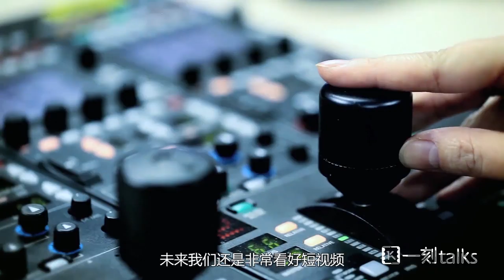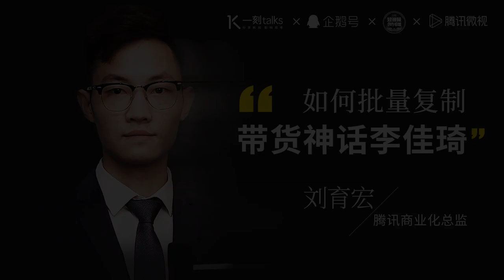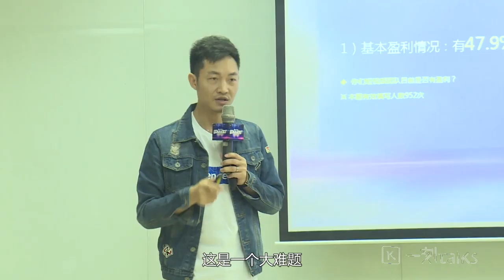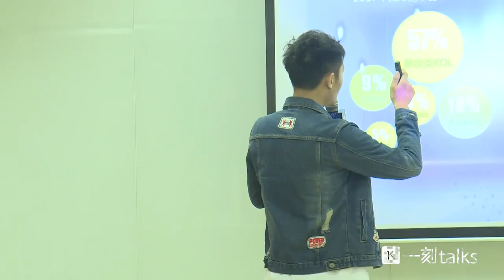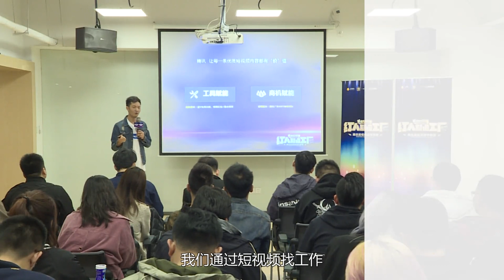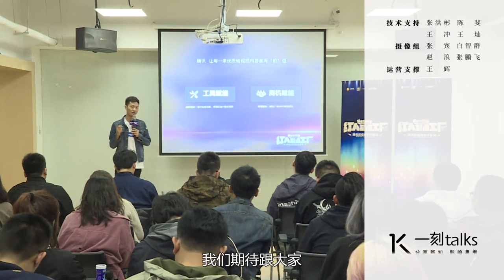一刻talks |如何批量复制“带货神话李佳琦”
这是一刻talks联合腾讯短视频创作联盟活动中刘育宏的演讲视频。短视频进入到下半场，用户需求量最强劲的仍然是泛娱乐领域。什么样的内容既能够满足用户的需求，又能满足广告主的需求？“李佳琪”类的红人视频或许是目前最好的样板。

刘育宏|腾讯商业化总监